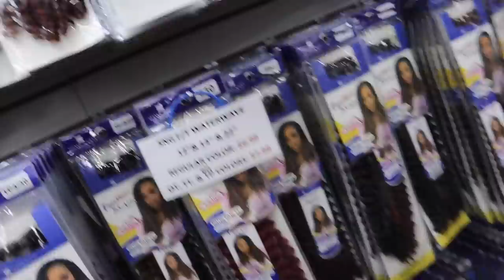how I catfish social media into thinking I'm pretty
who does your hair installs? @avawavacollections